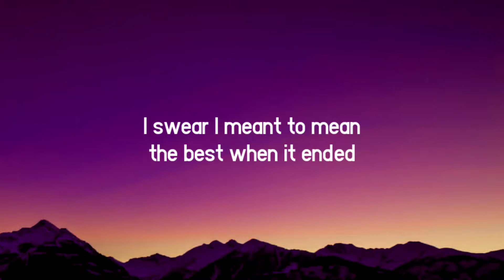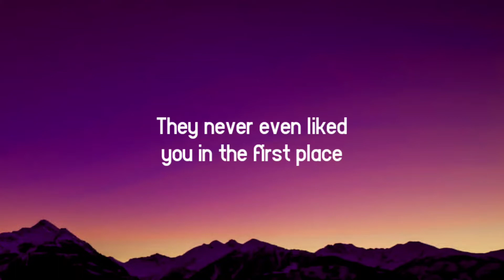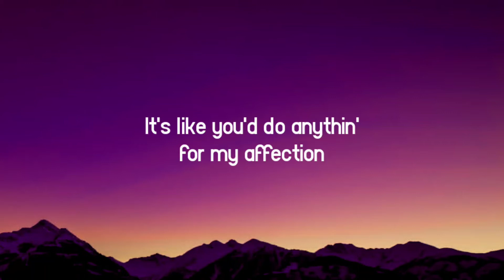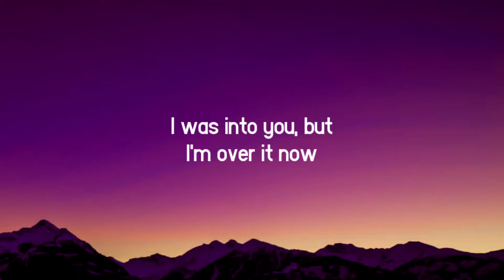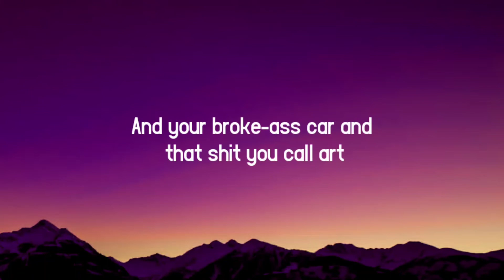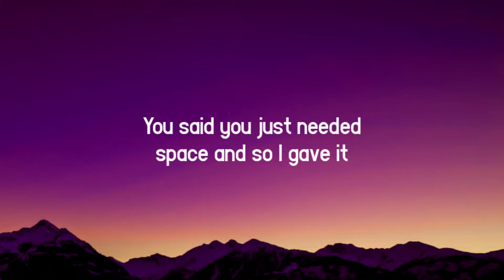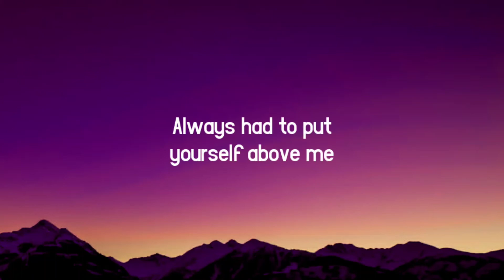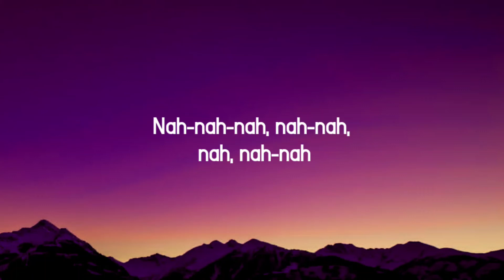GAYLE - abcdefu (Lyrics)